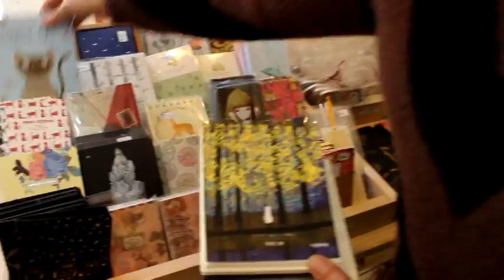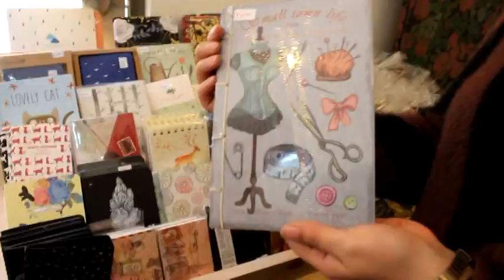COMERCIO DE FRUTILLAR PREPARADO PARA DIA DE LA MADRE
Varias alternativas para regalonear la la Mamá en Frutillar.. Un recorrido por algunas opciones.